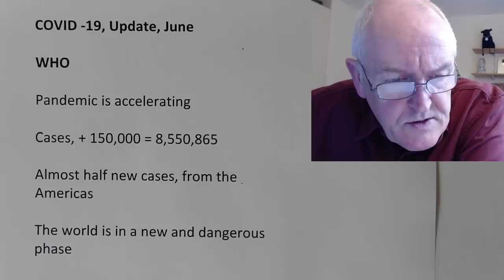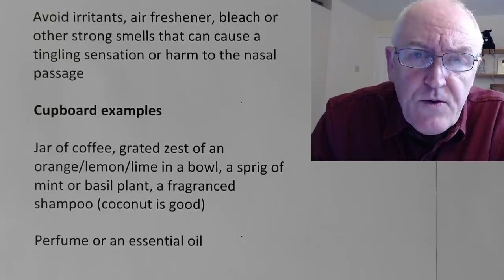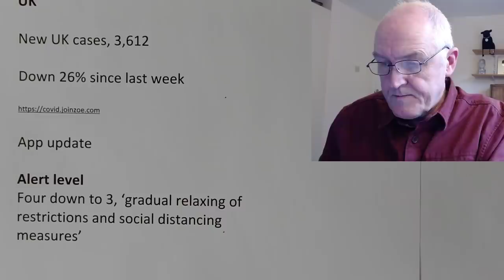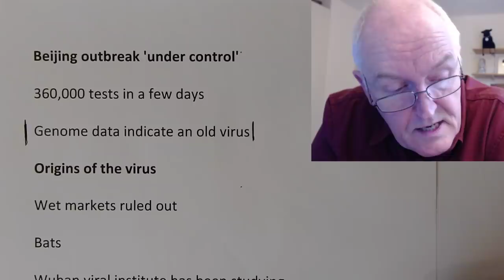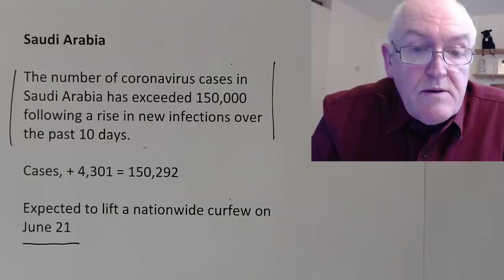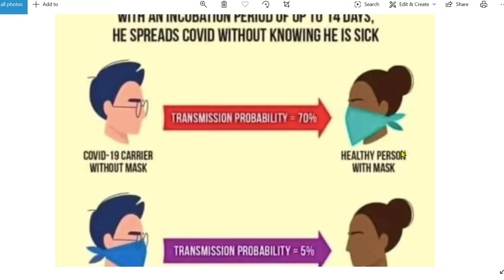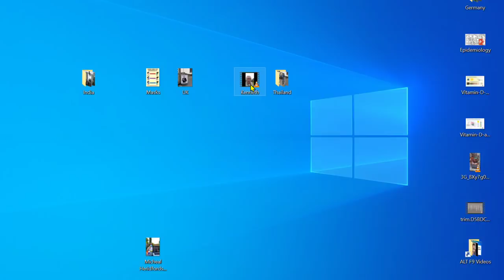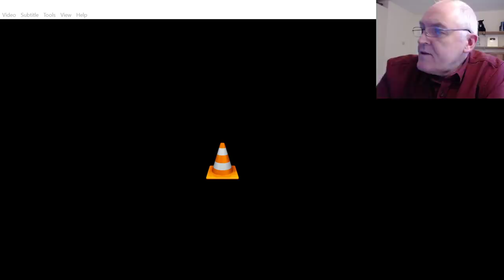International Update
COVID -19, Update, June
WHO

Pandemic is accelerating

Cases, + 150,000 =

Almost half new cases, from the Americas

The world is in a new and dangerous phase

Virus is still spreading fast

Still deadly

Most people are still susceptible

Prevalence of loss of smell / taste, 60% at some point in the illness

For several weeks in some people

Average duration being five days

Rates three-fold higher in individuals testing positive than in those testing negative

Therefore, a very good indicator of being infectious
and people with loss of smell and taste should self-isolate.

Testing your sense of smell at home

Use things that have a distinctive smell

That are easily identifiable
That are familiar

Children

Orange, vanilla and mint

Adults

Garlic, coffee, coconut

Avoid irritants, air freshener, bleach or other strong smells that can cause a tingling sensation or harm to the nasal passage

Cupboard examples

Jar of coffee, grated zest of an orange/lemon/lime in a bowl, a sprig of mint or basil plant, a fragranced shampoo (coconut is good)

Perfume or an essential oil

US

Next epicentre of transmission

Cases + 3200 = 90,000

Limited masks

Bars and restaurants busy

Texas and Ohio cases increasing

Oklahoma

Increasing cases

Political conference tomorrow Tulsa

California

State wide mandate for masks

UK

New UK cases, 3,612

Down 26% since last week

App update

Alert level
Four down to 3, ‘gradual relaxing of restrictions and social distancing measures’

Five = (red) material risk of healthcare services being overwhelmed - extremely strict social distancing

Four = high or rising level of transmission - enforced social distancing

Three = the virus is in general circulation - social distancing relaxed

Two - the number of cases and transmission are low - minimal social distancing

One (green) - Covid-19 is no longer present in the UK - no social distancing

Test one: Making sure the NHS can cope

Test two: A 'sustained and consistent' fall in the daily death rate

Test three: Rate of infection decreasing to 'manageable levels'

Fourth test: Ensuring supply of tests and PPE can meet future demand

Fifth test: Being confident any adjustments would not risk a second peak that would overwhelm the NHS

Thailand

25 days without confirmed domestic transmission

Beijing outbreak 'under control'

360,000 tests in a few days

Genome data indicate an old virus

Origins of the virus

Wet markets ruled out

Bats

Wuhan viral institute has been studying bat viruses for years

Not purposely manipulated

Saudi Arabia

The number of coronavirus cases in Saudi Arabia has exceeded 150,000 following a rise in new infections over the past 10 days.

Cases, + 4,301 =  150,292

Expected to lift a nationwide curfew on June 21

Germany

App, 10 m downloads

Italy

First case mid February

Coronavirus already in Italy by December

(national health institute study of waste water)

Genetic traces of Sars-Cov-2 in samples of waste water collected in Milan and Turin last
December

India
Cases + 13,578
Deaths + 336
Modi, says yoga a protective shield of immunity against coronavirus

Chennai-based scientist claims connection between Covid-19 and solar eclipse